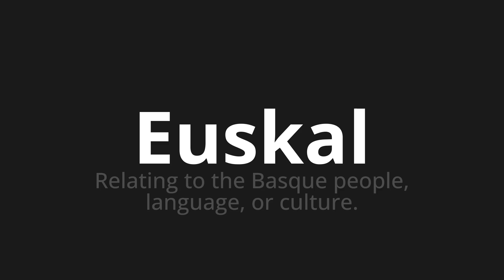How to pronounce Euskal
Master the Pronunciation of 'Euskal Which Means Euskal' - which means : RELATING TO THE BASQUE PEOPLE, LANGUAGE, OR CULTURE. 📝 with @PronunciationSpanish 🎓🗣️ - [Your Guide to Spanish]

Learn to pronounce 'Euskal' perfectly in Spanish with our easy and engaging tutorial by @PronunciationSpanish! 📖📽️ In this comprehensive video, we provide you with native speaker examples 🗣️👂 and phonetic breakdowns 🎵 to ensure you get the pronunciation just right.

How to say Euskal in Spanish